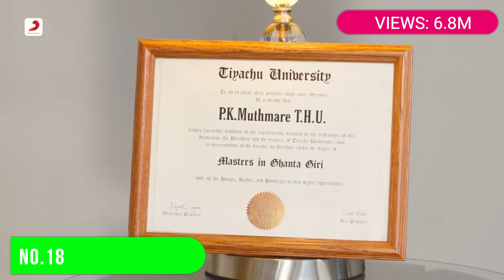Rowdy Baby Song Download | No Of Music Position | Bhot Hard Song vs kadaram kondan song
. Helo guess welcome to the Discrepction of this video, In This Video, I have show you guys Rowdy Baby Song Download | No Of Music Position | Bhot Hard Song vs kadaram kondan song,rowdy baby,rowdy baby dhanush song,rowdy baby yuvan song,rowdy baby maari 2 song,maari 2 rowdy baby song,rowdy baby video rowdybaby bhothard Will get to see. How to get a VIEWS on a video of Bollywood Music Channel.

(1) Is Bollywood a genre of music?
(2) Which genre of music is most popular in India?
(3) Who is the father of Indian music?
(4) Who started music in India?

In this video, you will get information about a lot of music. And with this, you will be shown through the Bollywood video in it on the basis of realty.

Story This Video:-

In which you will also get some Bollywood temper in your own life. So this video is only made on top of a Breakup Mashup 2020 Love Song mashup. In this video, whatever happens with the new years Mashup 2020 is shown through Bollywood Love Song music. You will feel great after watching this video. Which you will not find anywhere else.

By The End Of This Video, you will get to know many things which will help you to your thought Dua Karo Remix mashup.

I am going to tell you about whatever Bollywood song and video has been made inside this topic.

(A). Bangle ki piche hai tala.
(B). Pachtaoge.
(D).Yaad Piya Ki Aane Lagi | Divya Khosla Kumar .
(E). Bala
(F). hai garmi
(G). Aa Jaana
(H). Lamborghini
(I). Muqabla
(J). Aa khusise khud kushi karle.
(K). Sauda Khara Khara
(L). Dua Karo Remix
(M) Dance Like

All these topics are shown inside this video. So you will have a lot of fun watching this video.

HASTAG